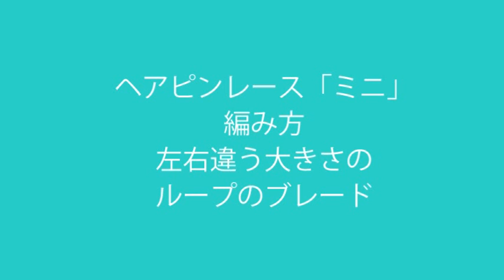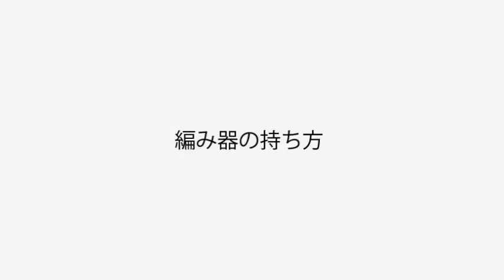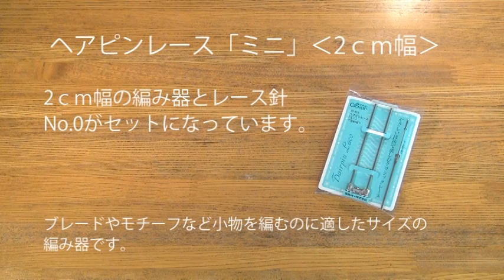クロバー ヘアピンレース「ミニ」〈2cm幅〉使い方 3 寄せて編むブレード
クラシックレースにやさしい技法で楽しめるヘアピンレース「ミニ」。
2cm幅のブレードが編めます。レース針‹0号›付です。

Hairpin lace